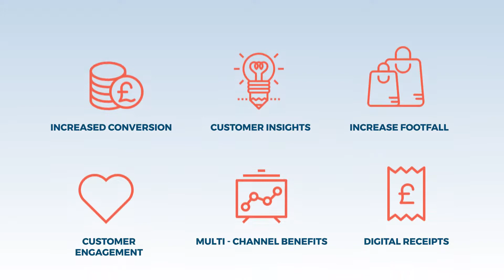Increase basket size with Self Scan by Enex Technology - Video 2/3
Self Scan enables you to recommend personalised items and promotions based on what your customers are scanning.

The best part is that it’s done while your customers are shopping!

Self Scan – Enjoy shopping in store again!